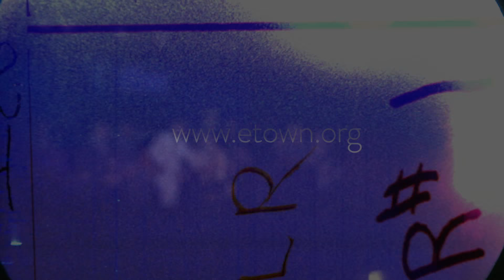eTown Finale with Robert Earl Keen & John Fullbright - Snowin' On Raton (eTown webisode #862)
Robert Earl Keen and John Fullbright join forces with Nick and Helen Forster and the eTones for this special eTown finale rendition of Townes Van Zandt's Snowin' On Raton.